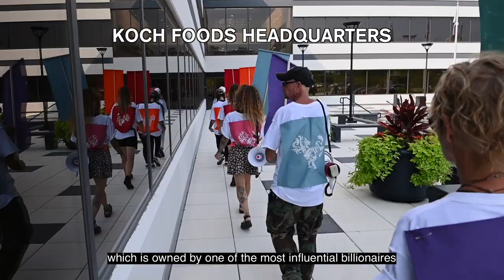“Rooster Rally” at Koch Foods Headquarters Calls for “Plant Based Chicken Transition”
On Thursday, August 4th, Slaughter Free Network and other groups rallied at the headquarters of the 5th largest chicken meat producer in the US, Koch Foods, at 1300 W Higgins Rd, to demand what they have coined “The Plant-Based Chicken Transition.” Activists intend to present CEO Joseph Grendys with a special gift, a portrait of a beautiful Chinese rooster. In traditional Chinese culture, the rooster represents courage, strength, honesty, pride and vigilance. The gift signals a warning to Grendys of the grave dangers of climate and ecological collapse caused by animal agriculture and fossil fuels.

In 2022, these practices have become ethically and environmentally unsustainable. The group argues that animal agriculture is creating a “perfect storm,” driving the climate crisis, animal crisis, zoonotic pandemics, wildfires, deforestation, drought, food, water and land scarcity, mass migrations of climate refugees, and the irreversible collapse of some of the key life support systems on this planet.

Grendys, one of the most influential billionaires in our food system, recently summed up the essence of his business philosophy in a Forbes article: “We like producing cheap. That’s what our company stands for.” In the same article, the reporter writes that “Grendys has spent years pulling in sky-high profits, and even during the worst inflation in 40 years, Koch Foods is able to report record sales volumes weekly.” Today, Grendys profits on killing 12 million 6-week-old chicks EVERY WEEK.

Slaughter Free Network organizer Robert Grillo writes “Time is not on our side and the planet, animals and vulnerable human populations of the world cannot wait. Grendys has the resources to make this transition happen, and, in the process, he can become a model for the change that is urgently needed from the rest of the food industry.”